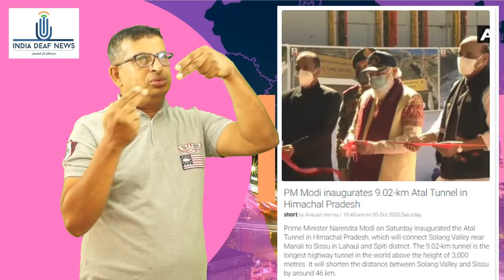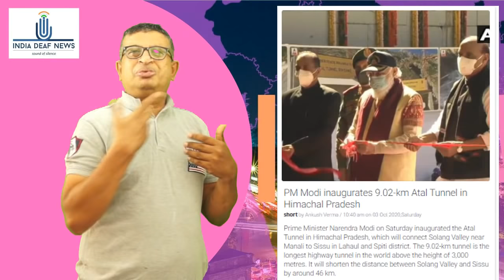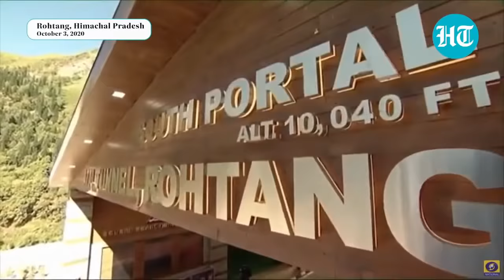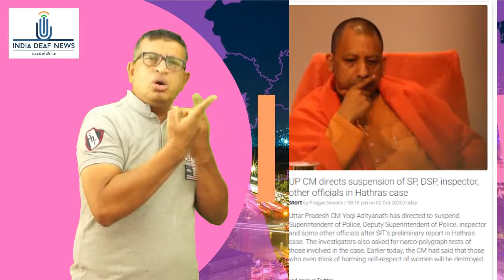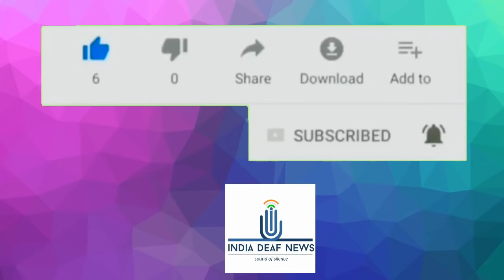India news 3rd oct:PM Modi inaugurates 9.02-km Atal Tunnel in HP/UP CM suspension of SP, DSP,